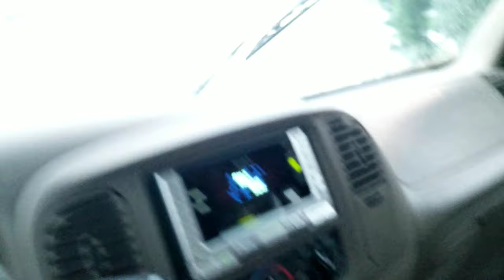7 18 20 Japan Self-Defense Forces Komatsu RCV Reconnaissance Combat Vehicle Nerima Tokyo Japan